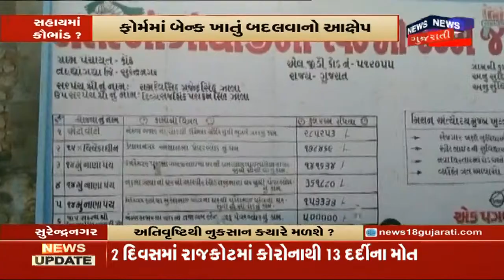Mahuva ના વાતાવરણમાં પલટો | ખેડૂતોમાં ભારે નુકસાન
Mahuva ના વાતાવરણમાં પલટો થતા રાતથી ધીમે ધીમે વરસાદ પડી રહ્યો છે જેને પગલે ખેડૂતોમાં ભારે નુકસાન થયું છે.